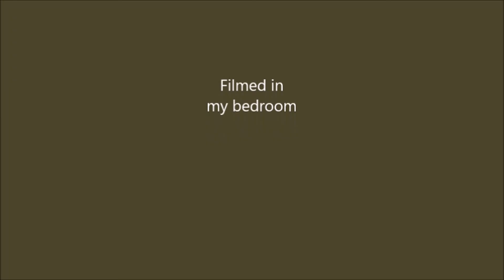Vlogtober 1 of 2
So this is a LATE vlogtober thing and there will be another one either Friday 30th of October or Saturday, Spoopy Halloween day! y'all can decide that right? 10 likes will do :P

Sorry again for going off topic so much! Enjoy!

Steam : bloodbabe23 (if you can't find me under GruntJenni23)